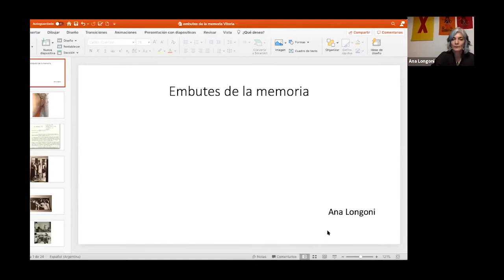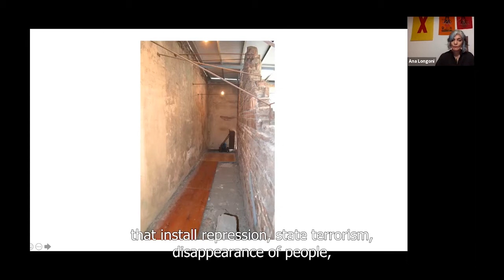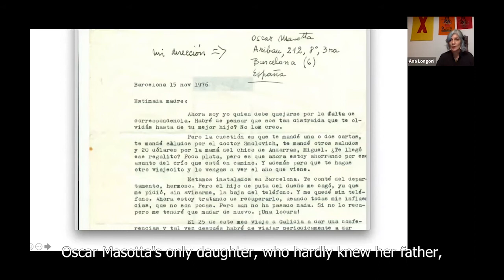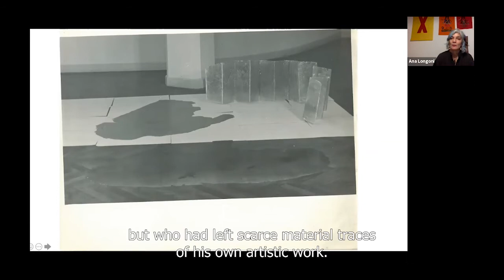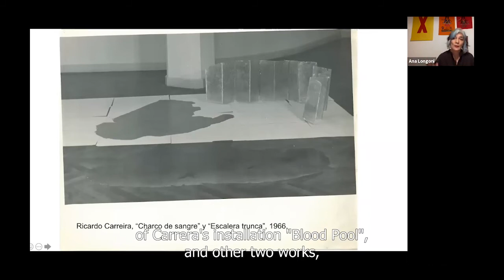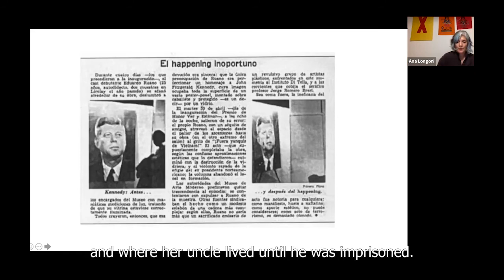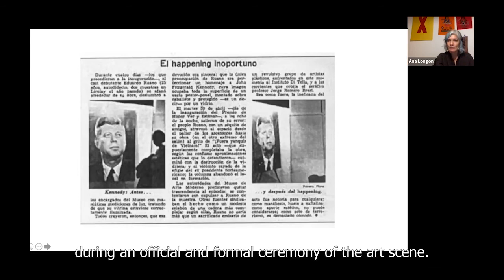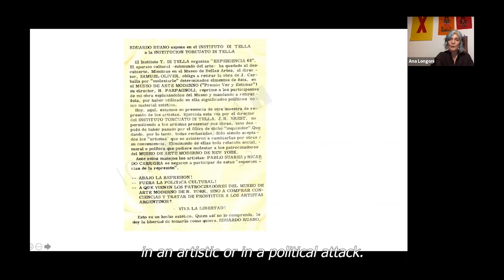Ana Longoni "Embutes de la memoria"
Ana Longoni "Embutes de la memoria" (Memory Hideouts)

Español:
En la jerga de la militancia política clandestina en Argentina de los años sesenta y setenta un "embute" es un escondite, cualquier artilugio tan precario como ingenioso para trasladar un mensaje o la prensa prohibida, guardar documentos comprometedores, esconder armas, personas, vidas clandestinas. Esa palabra nos ubica de golpe en otro contexto histórico: el de una época de extendidas expectativas de transformación radical de la sociedad que se esparcieron en América Latina después del triunfo de la Revolución cubana. Una época que se clausuró con la pesada losa de  la dictadura iniciada en Argentina el 24 de marzo de 1976, que sistematizó el terrorismo de Estado en una escala inédita: 30.000 desaparecidxs, más de 500 campos de concentración en todo el país, miles de asesinadxs, exiliadxs y presxs políticos.

Sin embargo, cincuenta años después de 1968, siguen apareciendo piezas clave de aquel archivo inconcluso. Estaban ocultos en embutes tan bien hechos que no se develaron hasta ahora. Se superponen en su origen y en su persistencia represión política y silencios familiares. Y la capacidad afectiva de desbloquearlos, encontrarlos y sacarlos a la luz, revelar y poner esos restos de otro tiempo en circulación. Lo que insiste en reaparecer. Imágenes perdidas (y a la vez resguardadas) en el espacio íntimo, aguardando condiciones históricas y afectivas de legibilidad que provoquen la posibilidad de su irrupción.

English:
In the jargon of clandestine political militancy in Argentina in the 1960s and 1970s an "embute" is a hiding place, any contraption as precarious as it is ingenious for carrying a message or the banned press, storing compromising documents, hiding weapons, people, clandestine lives. This word suddenly places us in another historical context: that of an era of widespread expectations of the radical transformation of society, that spread throughout Latin America after the triumph of the Cuban Revolution. An era that ended with the heavy burden of the dictatorship that began in Argentina on 24 March 1976, which systematised state terrorism on an unprecedented scale: 30,000 disappeared, more than 500 concentration camps throughout the country, thousands of murdered people, exiles and political prisoners.

However, fifty years after 1968, key pieces from that unfinished archive are still emerging. They were hidden in well-crafted hideouts that were unveiled until now. Political repression and family silences overlap in their origin and persistence. And also the affective capacity to unblock, find and bring them back to light, to reveal and put these remnants of another time into circulation. Something that insists on reappearing. Images lost (and at the same time sheltered) in intimate spaces, awaiting historical and affective conditions of legibility that bring about the possibility of their irruption.

Panel discussion: Artists' Archives and Collectives
Q & A session with Ana Longoni, Vania Markarian and Fernanda Carvajal via Zoom: 18 March 2021, 18.00 h (GMT +1)

Credits:
Video: Ana Longoni
Subtitles: Gladys Quintero Torres
Video editing: Katerina Valdivia Bruch and Jordi Valdivia Bruch